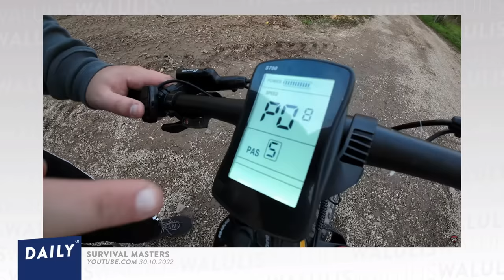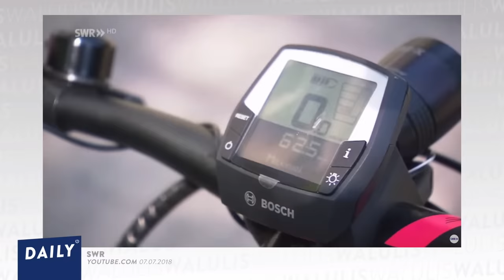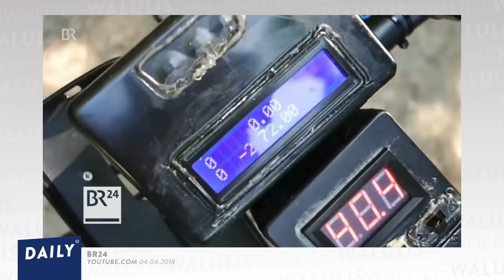Letzte Folge: Jetzt reden wir Klartext! 😡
Walulis Daily geht zu Ende! In der letzten Folge haben wir ein Thema, das ganz Deutschland bewegt: E-Bikes! Die motorisierten Fahrräder machen die deutschen Straßen unsicher. E-Bikes können getuned werden, um 100 km/h zu erreichen. Für die Fahrradpolizei ist das eine Herausforderung. Die getunten E-Bikes sind oft zu schnell für die Fahrradpolizei. Die E Bike Tuner scheinen der Polizei immer einen Schritt voraus zu sein. Es ist schwer festzustellen, ob die E Bikes getuned wurden. Die lustigsten E Bike Fails und wie die Medien darüber berichten - jetzt ein letztes Mal bei WALULIS DAILY